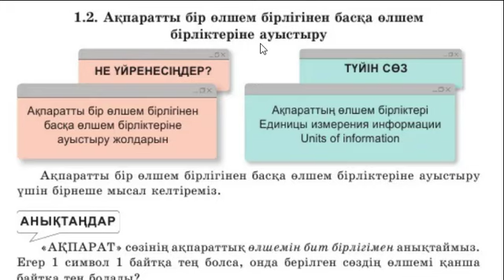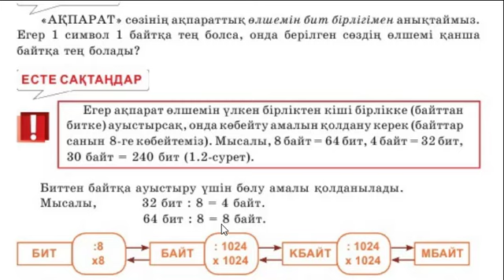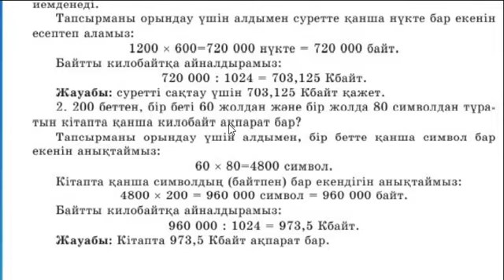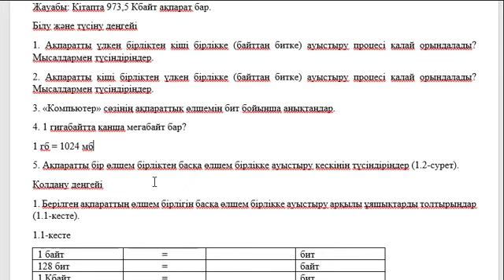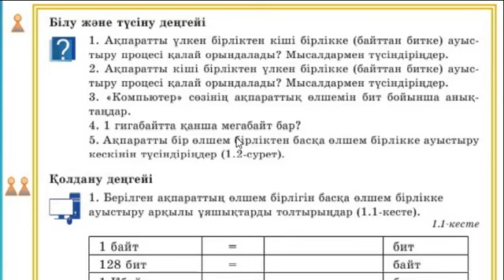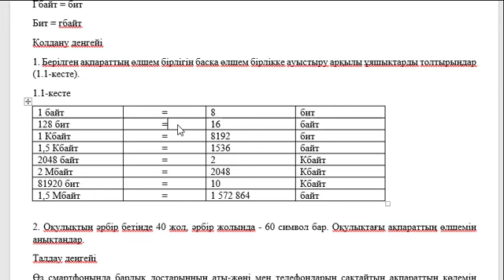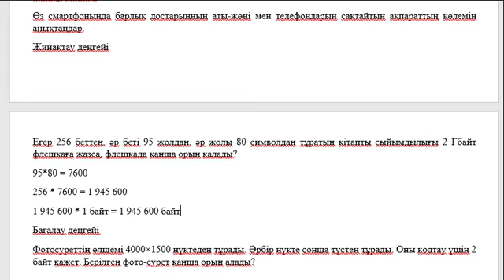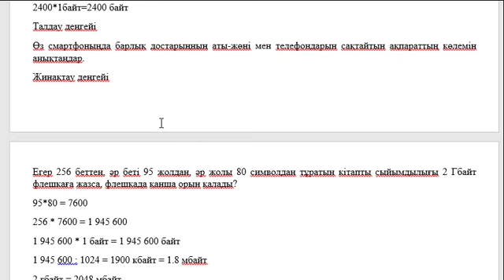7 сын Информатика 1.2. Ақпаратты бір өлшем бірліктен басқа өлшем бірліктеріне ауыстыру. Үй тапсырма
7 сын Информатика 1.2. Ақпаратты бір өлшем бірліктен басқа өлшем бірліктеріне ауыстыру. Үй тапсырма

Білу және түсіну деңгейі
1. Ақпаратты үлкен бірліктен кіші бірлікке (байттан битке) ауыстыру процесі қалай орындалады? Мысалдармен түсіндіріңдер.
2. Ақпаратты кіші бірліктен үлкен бірлікке (байттан битке) ауыстыру процесі қалай орындалады? Мысалдармен түсіндіріңдер.
3. «Компьютер» сөзінің ақпараттық өлшемін бит бойынша анықтаңдар.
4. 1 гигабайтта қанша мегабайт бар?
1 гб = 1024 мб
5. Ақпаратты бір өлшем бірліктен басқа өлшем бірлікке ауыстыру кескінін түсіндіріңдер (1.2-сурет).
Гбайт = бит
Бит = гбайт
Қолдану деңгейі
1. Берілген ақпараттың өлшем бірлігін басқа өлшем бірлікке ауыстыру арқылы ұяшықтарды толтырыңдар (1.1-кесте).
1.1-кесте
1 байт = 8 бит
128 бит = 16 байт
1 Кбайт = 8192 бит
1,5 Кбайт = 1536 байт
2048 байт = 2 Кбайт
2 Мбайт = 2048 Кбайт
81920 бит = 10 Кбайт
1,5 Мбайт = 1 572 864 байт

2. Оқулықтың әрбір бетінде 40 жол, әрбір жолында - 60 символ бар. Оқулықтағы ақпараттың өлшемін анықтаңдар.
40*60=2400
2400*1байт=2400 байт
Талдау деңгейі
Өз смартфоныңда барлық достарыңның аты-жөні мен телефондарын сақтайтын ақпараттың көлемін анықтаңдар.
Жинақтау деңгейі
Егер 256 беттен, әр беті 95 жолдан, әр жолы 80 символдан тұратын кітапты сыйымдылығы 2 Гбайт флешкаға жазса, флешкада қанша орын қалады?
95*80 = 7600
256 * 7600 = 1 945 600
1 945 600 * 1 байт = 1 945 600 байт
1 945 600 : 1024 = 1900 кбайт = 1.8 мбайт
2 гбайт = 2048 мбайт
2048 мб – 1.8 мб = 2046,2
Бағалау деңгейі
Фотосуреттің өлшемі 4000×1500 нүктеден тұрады. Әрбір нүкте сонша түстен тұрады. Оны кодтау үшін 2 байт қажет. Берілген фото-сурет қанша орын алады?